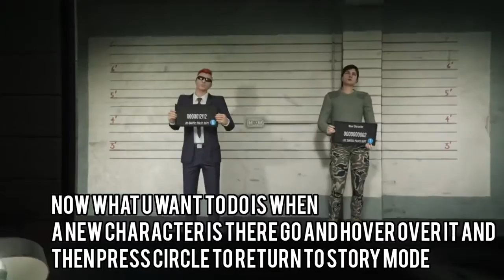HOW TO BECOME DM NPCS IN GTA ONLINE GLITCH 2023 AFTER PATCH 1.66 NO REQUIREMENTS PS4/PS5/XBOX/PC 🔥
BIGSHOUT OUT TO SCOTCHY MODS MAKE SURE TO SUBSCRIBE WITH NOTIS ON🔔💯 TO HIM HE MAKES DOPE VIDEO TUTORIAL ON GLITCHES ETC AND WILL BE DOING GCTF/CARMEET LIVESTREAMS SOON TOO SO MAKE SURE TO CHECK HIM OUT @SCOTCHYMODS

*NEW* UPDATED METHOD HOW TO BECOME NPCS IN GTA ONLINE DMO ONLINE DMCHARACTERS IN GTA ONLINE AFTER PATCH 1.66 *WORKING NOW* NO  CRAZY REQUIREMENTS MAKE SURE TO TRY IT OUT
TAGS (IGNORE): gta 5 online money glitch , gta 5 money glitch , gta 5 solo money glitch , money glitch gta 5 online , gta 5 money glitch ps4 , gta 5 online rp glitch , gta 5 online , gta 5 rp glitch , gta 5 glitches , gta 5 glitch , money glitch gta 5 , gta 5 money glitch solo , gta 5 online money glitch ps4 , gta 5 online money glitch xbox one , gta 5 money glitch pc, gta 5 money glitch, gta 5 online money glitch, gta 5 solo money glitch, gta 5 money glitch ps4, gta money glitch, gta v money glitch, money glitch gta 5, money glitch gta 5 online, gta 5 money glitch pc, gta 5 money glitch solo, gta 5 unlimited money glitch, gta 5 online money glitch ps4, gta 5 glitch, gta 5 online money glitch xbox one, gta 5 money glitch xbox one, gta 5 glitches, gta 5 afk, gta 5 afk money glitch, gta 5 afk money glitch playlist solo, money glitch, grand theft auto v, gta money glitch ps4,gta 5 solo money glitch, gta v money glitch, gta 5 glitch, solo oppressor mk2 duplication glitch, gta 5 glitch areas, gta 5 glitch casino heist, gta 5 glitch benny, gta 5 glitch airport, gta5 solo dupe glitch, gta 5 glitch after patch, gta money glitch, gta 5 online money glitch, GTA 5 GLITCHES, GTA 5 MONEY, GTA 5 ONLINE GLITCHES, GTA 5 ONLINE, Gta5 glitches,gta5 money glitches, gta5 glitch, gta5, grand theft auto, gta5 YouTube, gta5 real glitches, gta5 car DUPLICATION glitches, gta5 dupe glitch, gta5 glitches working after casino dlc, gta5 solo glitch, gta5 solo money glitch, gta5 solo easy glitches, top 3 gta5 glitches, gta5 gctf glitches, glitches, gta5, gta5 car duplication, gta5 car, gta5 money, dupe glitches, gta 5 money glitch,gta money glitch, gta 5 solo money glitch,gta v money glitch,gta 5 online money glitch,gta 5 glitch,money glitch gta 5,money glitch gta 5 online,gta 5 glitches,gta 5 money glitch ps4,gta 5 money glitch solo,gta 5 money glitch xbox one,gta 5 unlimited money glitch,gta 5 money glitch pc,gta 5 duplication glitch,gta v solo money glitch,gta5 glitches, Gta5 real glitches, gta5 working money glitches,gta5 gctf glitch,Benny's merge glitch,gta5 Benny's merge,gta5 car glitch,solo duplication glitch,solo gta5 money glitch,easiest gta5 money glitch,easiest gta5 glitches, money,gta5 money,gta5 cash glitch,gta 5 car duplication glitch,gta v car duplication glitch,gta 5 duplication glitch, gta 5 unlimited money glitch,gta 5 money glitch pc,gta 5 duplication glitch,gta v solo money glitch,gta5 on glitch xbox one,car duplication glitch gta 5 online,gta5 car duplication glitch,gta5 online car duplication glitches, gta 5 solo director mode glitch,gta 5 director mode glitch, gta 5 how to get modded outfits,gta 5, gta 5 solo dm glitch still working,gta 5 glitches,gta 5 online,gta 5,gta 5 get white joggers using dm glitch,gta 5 dm glitch,gta 5, gta 5 glitches, money glitch, gta 5 money glitch, gta 5 online money glitch, solo money glitch, gta 5 modded account giveaway, gta 5 glitches,gta online rp glitch,gta 5 money glitch,how to level up fast in gta 5 online,gta 5 rp glitch ps4,gta 5 unlimited rp glitch,gta 5 how to rank up fast online,gta 5 online,gta 5 how to rank up,gta 5 online money glitch,gta online rp,gta 5 money glitch ps4,gta money glitch,money glitch gta 5 online gta 5 rp glitch,gta 5 online rp glitch,gta v,gta 5 online,gta 5 glitches,gta v glitches,gta v online,gta 5 how to level up fast,gta 5 solo rp glitch,gta 5 rp glitch ps4,gta 5 rp glitch solo,gta 5 rp glitch 2021,gta 5 rp method,gta 5 best rp method 2022,gta 5 how to make rp fast,gta 5 how to level up fast online,rp glitch gta 5,gta rp glitch,rp method,rp glitch gta,rp method gta 5,gta rp method,how to level fast gta 5,rp method gta online